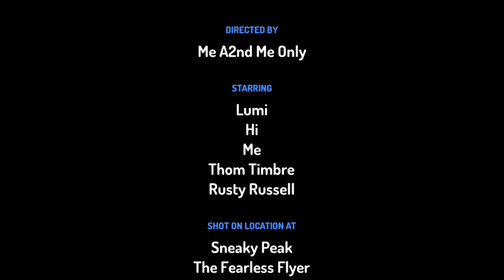the cringe show 1# def and doosper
some gay monsters attack the capin and Sonny Boi